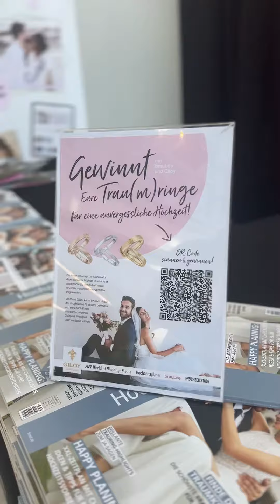Hochzeitstage 14.01.2024 ©by RADIO089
HOCHZEITSTAGE – Love is in the air!
Inspirationen für Eure Traumhochzeit im MOC München

Nach dem Antrag ist vor der Hochzeit und damit diese zum unvergesslichen Erlebnis wird, lohnt sich ein Besuch auf den HOCHZEITSTAGEN. Jährlich im Frühjahr laden wir Euch dazu ein, Euch in entspannter Atmosphäre für Euren großen Tag inspirieren lassen.

Ganz ohne Termindruck findet Ihr hier alles an einem Ort, was es für die Traumhochzeit braucht! Eine bunte Mischung an Profis aus den Bereichen Braut- und Herrenmode, Beauty & Accessoires, Dekoration & Floristik, Location & Catering, Musik & Entertainment, Fotografie & Film, Planung & Organisation sowie anderen hochzeitsaffinen Branchen steht Euch ein ganzes Wochenende lang für persönliche Gespräche zur Verfügung.

Bei Juwelieren und Goldschmieden erhaltet Ihr Einblick in die verschiedenen Varianten der Trauringe, erfahrt, worauf Ihr bei der Auswahl achten solltet und wie Schmuckstücke individuell gestaltet werden können.

Renommierte Braut- und Herrenmodeausstatter der Region präsentieren Euch die neuesten Trends in puncto Hochzeitsoutfit – eine professionelle Beratung ist inklusive und einige Brautkleider dürfen sogar anprobiert werden. Solltest Du auf den HOCHZEITSTAGEN den passenden Anzug oder Dein Traumkleid finden, kannst Du Wunschmodell direkt mitnehmen.

Bei zahlreichen Ausstellern können gleich vor Ort fixe Buchungen vorgenommen werden. Sei es für die Fahrt zur Trauung, die Hochzeitstorte oder die Dekoration der Feier. Viele der Dienstleister bieten auch attraktive Messerabatte an. Die HOCHZEITSTAGE lohnen sich also auch aus finanzieller Sicht 😉

Solltet Ihr eher auf der Suche nach musikalischer Inspiration für Eure Feier sein, dann kommt Ihr auch hier auf Eure Kosten. Jeder musikalische Live-Act bekommt auf der Messe einmal pro Stunde die Chance für Euch zu performen.

Ganz gleich, wie weit Ihr mit Euren Vorbereitungen seid und welche Dienstleistungen Euch noch fehlen – Ein Besuch auf den HOCHZEITSTAGEN in München lohnt sich in jedem Fall.

TEXT Quelle: Hochzeitstage